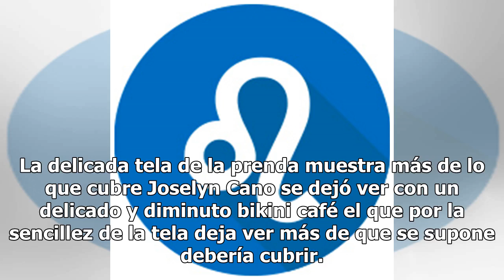Joselyn Cano arrebata en Instagram con un diminuto bikini café que remarca sus atrevidas curvas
La delicada tela de la prenda muestra más de lo que cubre Joselyn Cano se dejó ver con un delicado y diminuto bikini café el que por la sencillez de la tela deja ver más de que se supone debería cubrir. La modelo y empresaria, al igual que Alexa Dellanos, sabe cómo hacer para que sus arrebatadoras y...